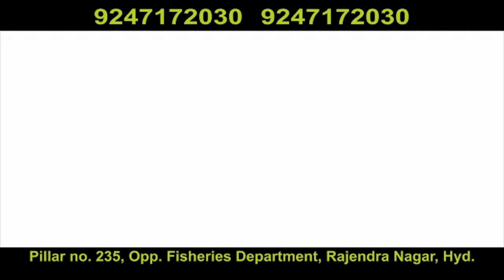AIMIM Grand Protest Rally NPR,NRC,CAA Appeal By MLA Kausar Mohiuddin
AIMIM Grand Protest Rally NPR,NRC,CAA Appeal By MLA Kausar Mohiuddin From Eidgah Mir Alam to Shastripuram Ground|Hyderabad|Must Watch|KBN URDU NEWS CHANNEL HYD|For More Watch at